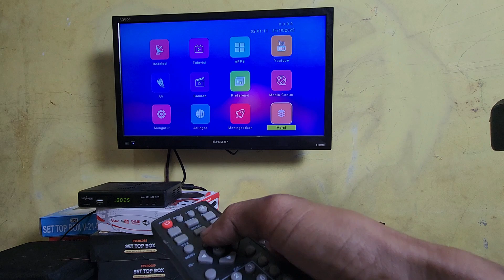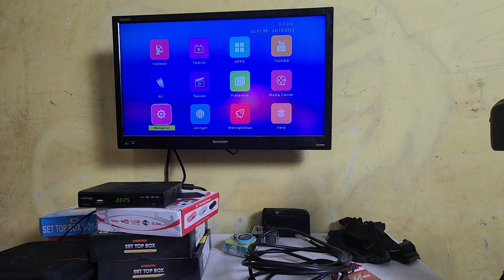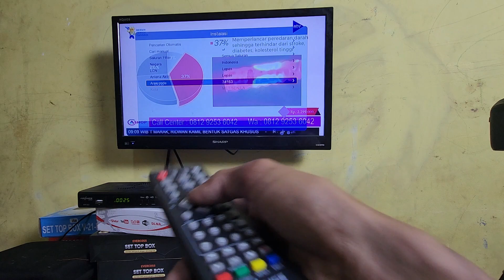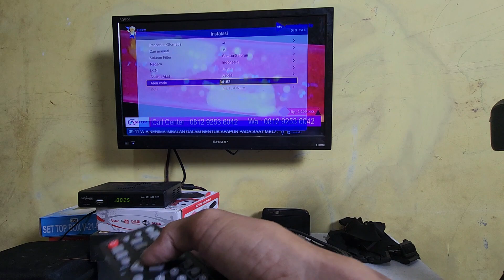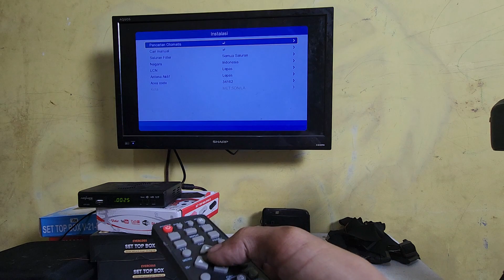CARA MENGUBAH GANTI KODE POS LAMA DENGAN YANG BARU DI SET TOP BOX TV DIGITAL ADVANCE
Cara mengubah mengganti kode pos lama di set top box tv digital advance
Mengganti kode pos lama dengan yang baru di set top box
Set top box tv digital advance dvb t2 bisa di ubah dan diganti kode pos lama dengan yang baru
Kode pos set top box tv digital lama bisa diubah dan di ganti menggunakan nomor kode pos yang baru
Jika lokasi tempat tinggal berpindah dari awal memprogram set top box tv digital ini tentu kode wilayah pos berbeda dan perlu di ganti dengan kode pos wilayah setempat dan caranya mudah bisa di ubah di setting sendiri di rumah tempat tinggal masing-masing
Untuk lebih detail dan jelasnya silahkan simak dan tonton video tutorial ini,cara mengganti kode pos di set top box tv digital dengan yang baru khususnya stb advance dvb t2 ini